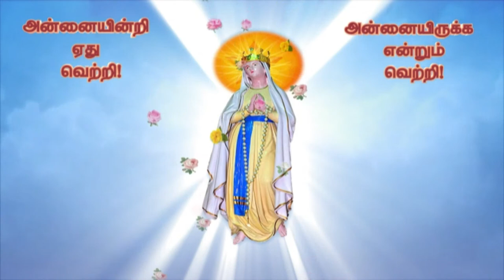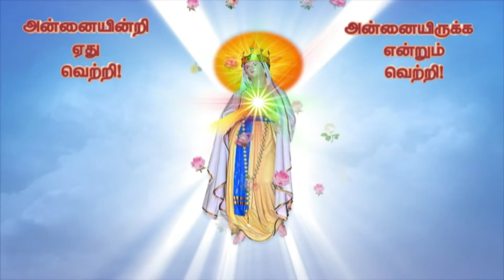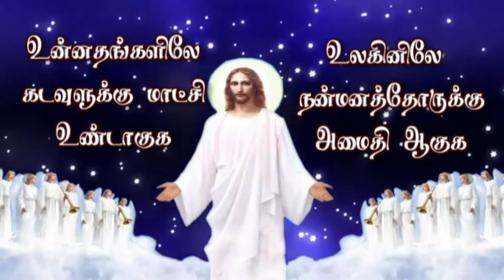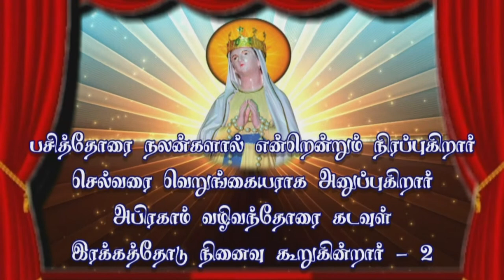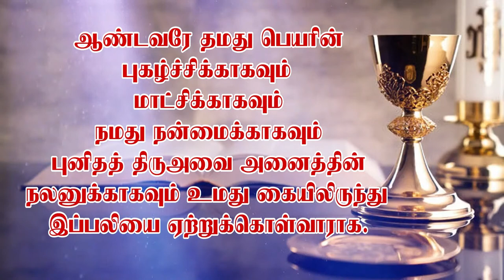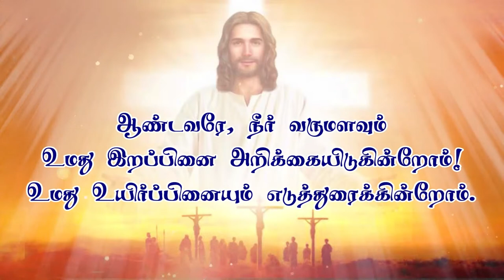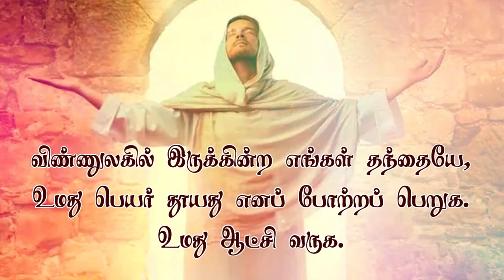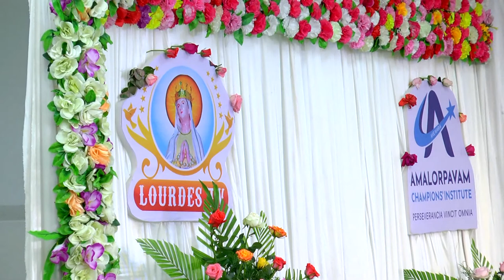LIVE - Thanksgiving Holy Mass - Birthday Celebration - Kalvisemmal Thiru.S.A.Lourdusamy